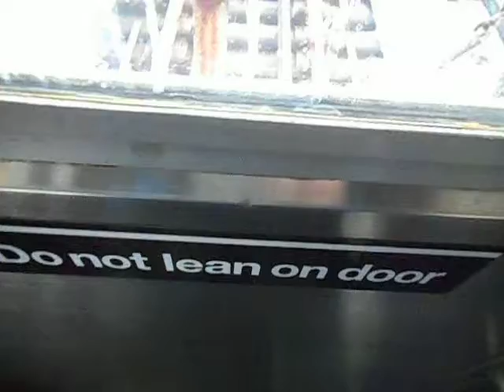R62 (7) RFW Train Ride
R62 (7) Train RFW heading to Main St and there was some track stuff going on and the T/O blew the horn which resulted in some horn action. This is Part 3.